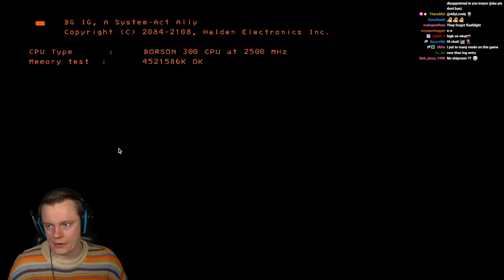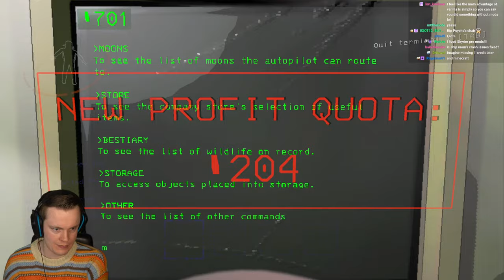Going for 10.000 Quota with a PRO TEAM - Lethal Company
Mods used (import with Thunderstore): 018cf40a-ca8b-0679-a437-58b8e34f6ad8